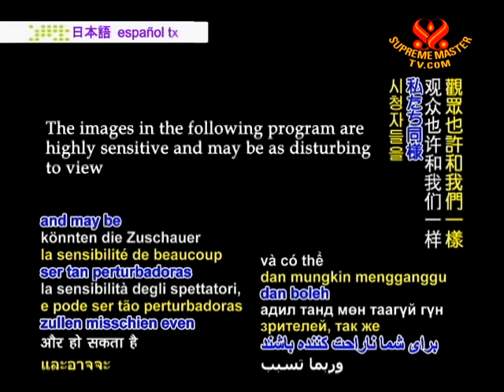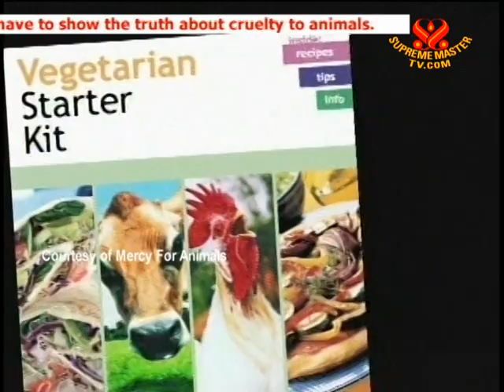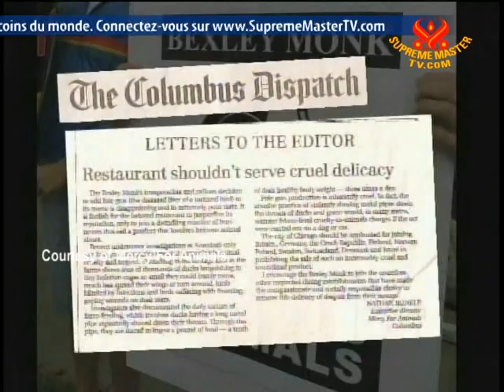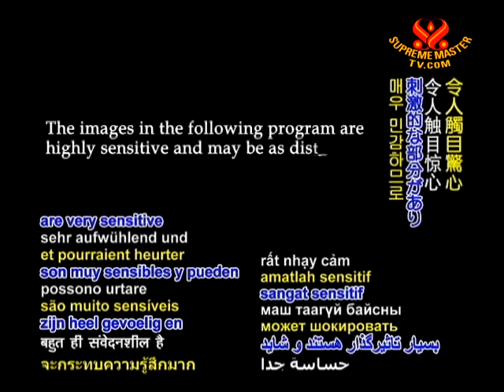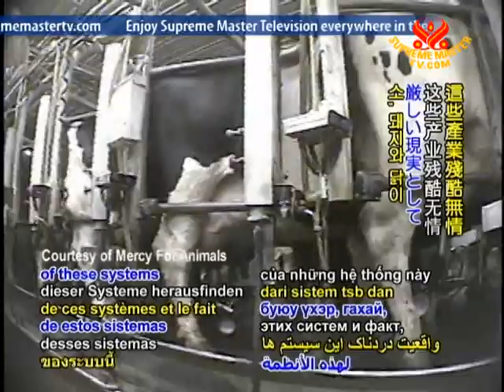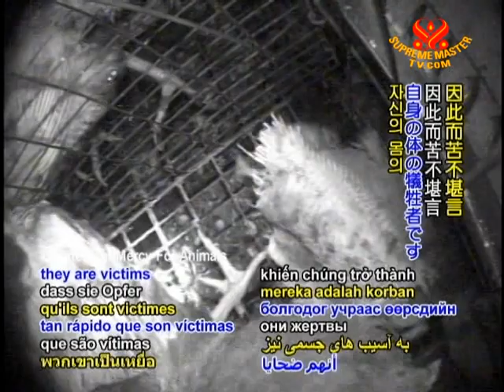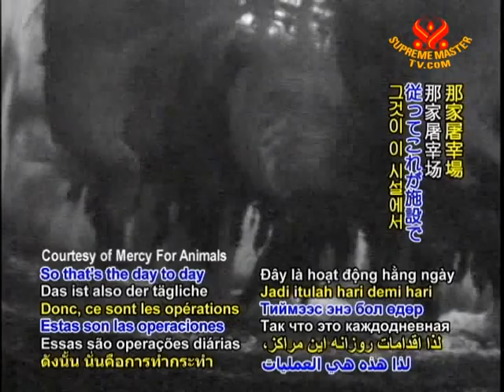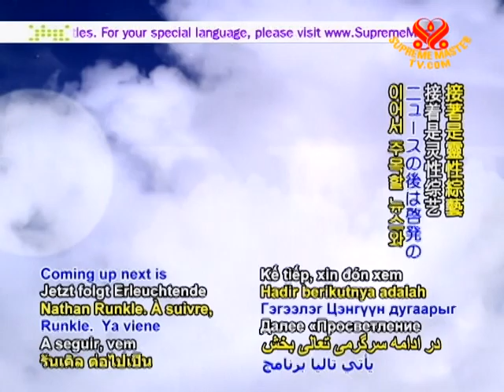Nathan Runkle, Founder of Mercy For Animals (1/2)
• AW1335; Aired on 11 May 2010
•  We interview Mr. Nathan Runkle, the founder of nonprofit organization Mercy For Animals who shares with us his views about the importance of stopping livestock farming.